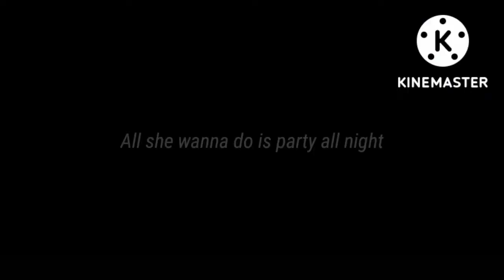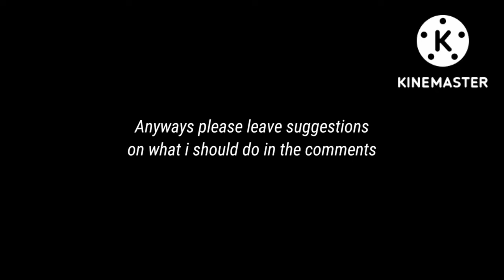💸💕Roxanne|GLMV|Gacha Life|By Nova!💕💸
❝𝔹𝕖𝕝𝕚𝕖𝕧𝕖 𝕒𝕟𝕕 𝕪𝕠𝕦 𝕨𝕚𝕝𝕝 𝕤𝕦𝕔𝕔𝕖𝕖𝕕❞

TheRedAJ For making my outro art!

Thank You For 400+ subscribers! This means the world to me!